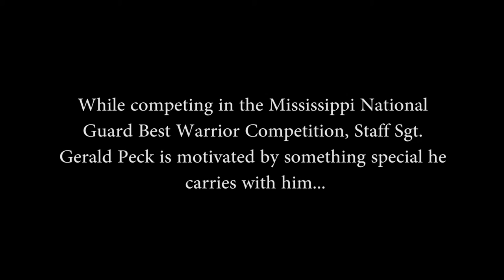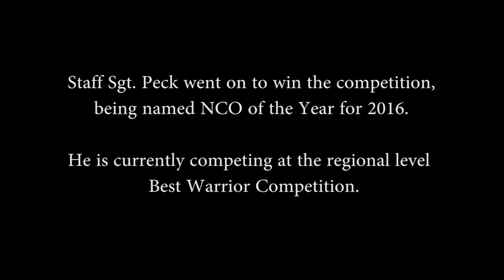Mississippi Guardsman Pays Tribute to Fallen Soldier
During the Best Warrior Competition in March, Staff Sgt. Gerald Peck motivated himself by carrying something special with him - the combat patch of Staff Sgt. Alex Toups, a Mississippi Army National Guardsman who was supposed to be at the competition, but passed away unexpectedly. Peck is currently competing at the regional level for Best Warrior and continues to carry the patch in honor of Toups. (Mississippi National Guard video by Staff Sgt. Tim Morgan, JFH-Public Affairs Office)